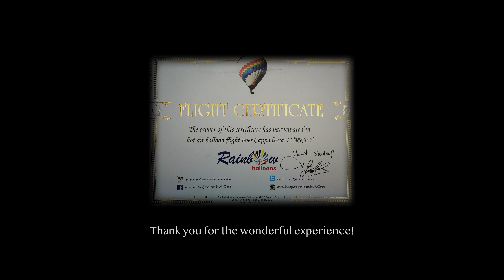HOT-AIR BALLOON RIDE in Cappadocia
Heißluft-Ballonfahrt in Kappadokien - ein unvergessliches Erlebnis.
Hot-Air Ballon Ride in Cappadocia - a fascinating experience.
Our balloon - Rainbowballoons / Cappadocia - Turkey
11. April 2024 / Kappadokien / Türkei
Kamera - Canon EOS C200 / Postproduction - DaVinci Resolve
Kamera / Schnitt - Kurt Vogel / BIRDYFILM